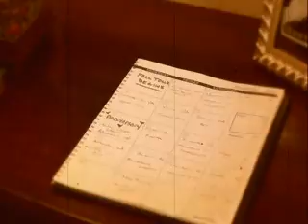Misconception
Song: Misconception
Artist: Matt Woods
Label: Severe Records